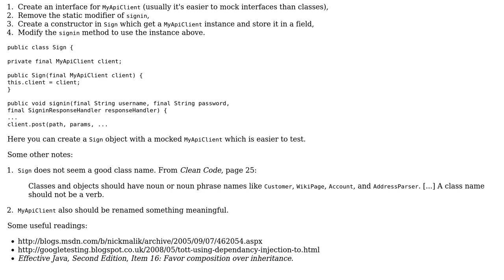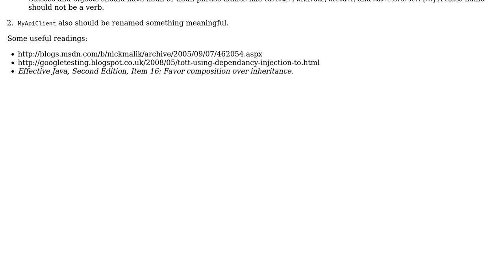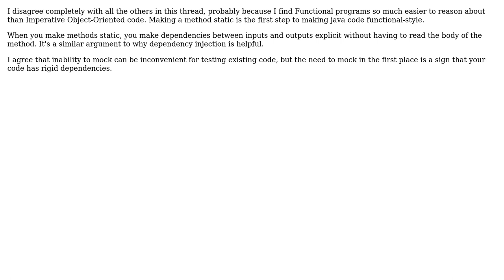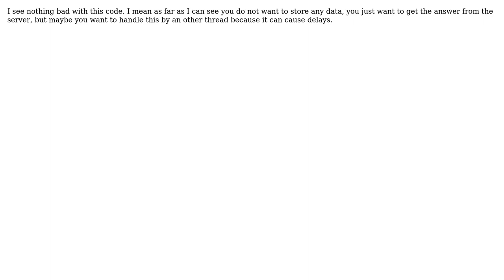Android app for sending username and password requests (5 Solutions!!)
Android app for sending username and password requests

With thanks & praise to God, and with thanks to the many people who have made this project possible! | Content (except music & images) licensed under CC BY-SA | Music | Images & others | With thanks to user Sridhar Sarnobat user Raphael Oliveira user palacsint user Jamal user Edwin Buck user Edgard Leal and the Stack Exchange Network Trademarks are property of their respective owners. You are responsible for your own actions.